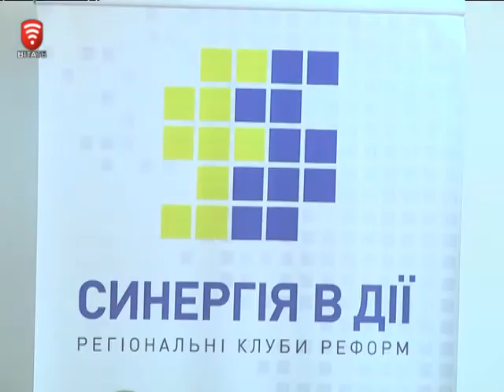Телеканал ВІТА новини 2014-11-03 Які українські товари у попиті за кордоном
Україна приречена на реформи. Принаймні угода про асоціацію з ЄС, на думку експертів є тим інструментарієм, який змушуватиме новий уряд змінювати законодавство на користь вітчизняних товаровиробників. Якщо йти до цього цілеспрямовано, то на переконання фахівців, в найближчі п’ять років країна стане якірним торговельним партнером для Європейського Союзу